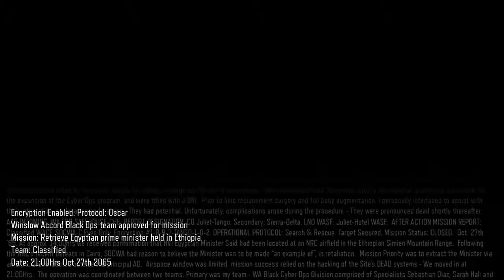Call of Duty Black ops 3 Campaign Part 1